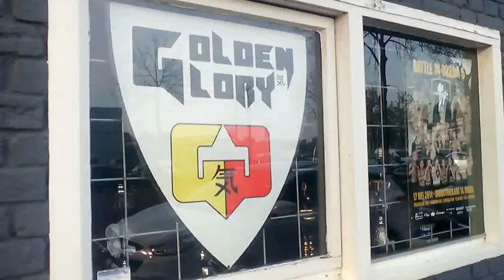Darko Stosic-Golden Glory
Golden Glory